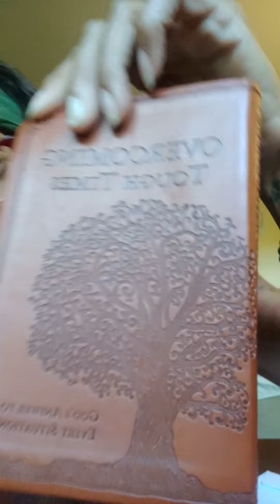Overcoming Tough Time